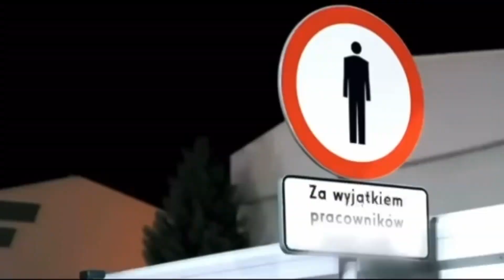Nolan K - So Dark (Roberto Kan Edit)